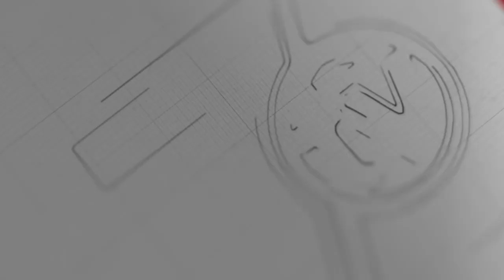သဘာဝတရားရိပ်သာမှာ ကိုဗစ်ကြောင့်သေဆုံးသူ ၁၃ ဦး ရှိခဲ့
သန်လျင်သဘာဝတရားရိပ်သာမှာ ကိုဗစ်ရောဂါ ကူးစက်ခံရသူ ၄၉၀ ဦးရှိခဲ့ပြီး သေဆုံးသူ ၁၃ ဦး ရှိခဲ့တယ်လို့ သတင်းရရှိပါတယ်။

ရိပ်သာမှာ နေထိုင်သူ လေးထောင်နီးပါးကို တို့ဖက်နမူနာယူ စစ်ဆေးခဲ့ရာမှာ အခုလို ၄၉၀ ဦးမှာ ပိုးတွေ့ခဲ့တာလည်း ဖြစ်ပါတယ်။

အခုအချိန်မှာတော့ ပိုးတွေ့သူတွေအကုန် ကျန်းမာရေးပြန်လည်ကောင်းမွန်သွားကြပြီလည်း ဖြစ်ပါတယ်။

ရိပ်သာမှာ ပိုးတွေ့စဉ်ကနေ အခုအထိ ကူးစက်ခံရသူအကုန်ကို တရားအားထုတ်ကြဖို့နဲ့ တရားအကျိုးကိုပဲ သေချာပြသလမ်းညွှန်ခဲ့ပြီး၊ ကျန်းမာရေးလမ်းညွှန်ချက်တွေအတိုင်း နေထိုင်ခဲ့ကြတယ်လို့ သန်လျင် သဘာဝတရားရိပ်သာက ဆရာတော် အရှင်ဥတ္တမသာရက မိန့်ကြားပါတယ်။